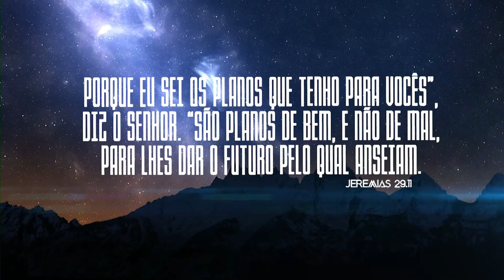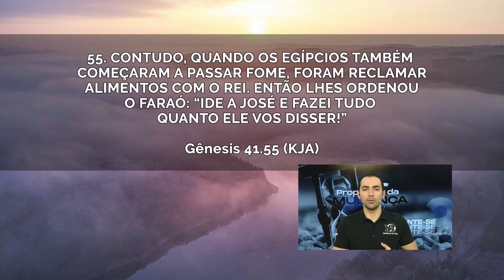Ide a José! | Pensamentos de Bem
Ide a José!
Ide a José e faça tudo o que ele disser.
José é uma espécie de Jesus.
Jesus tem o suprimento da vida como José tinha suprimento para a vida.
Vá a Jesus e faça sempre o que ele diz!